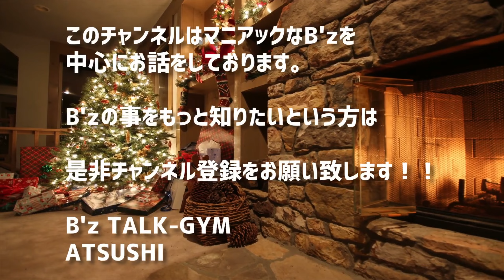【B'z 】TALK-GYM遂に登録者500人突破ぁぁ！超感謝！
B’zのTALK-GYMにようこそー！！
B'z TALK-GYMのATSUSHIです！
個人の主観からB’zに関することを主軸に発信を行います。

こんな撮影をする仕事をしています！ご興味ある方はお気軽にご連絡下さい！